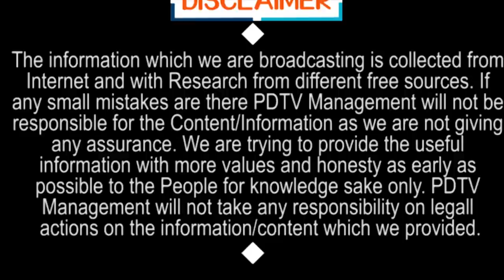10 Hospitals loss their licence | జగన్ సంచలన నిర్ణయం ఏపీలో 10 హాస్పిటల్స్ లైసెన్స్ రద్దు